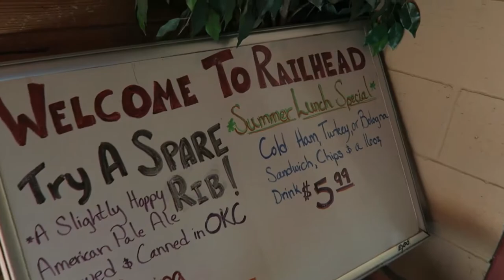12 - Oklahoma Has Plants That Try to Kill You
Studio
8TRACKstudios

About
Executive Producer - Louis Baker
Director/Producer - David Trotter
Cory Hill - Cinematographer
Brandon Setter - Cinematographer
Jess Setter - Production Sound Mixer

Starring
Tripp Fuller, Nathanael Welch

Directed By
David Trotter

Written By
David Trotter, Tripp Fuller, Nathanael Welch, Cory Hill, Brandon Setter

Produced By
David Trotter

Plot :
Cleo loves his life as a youth pastor in suburban Denver, but his genuine support for a teenage girl has put his job in jeopardy. When the church's Elder Board becomes aware of the situation, he's asked to take two weeks off to consider his actions and the impact on his role in ministry. Distraught by the arrival of this news via email, Cleo grabs a backpack and bike to hit the road and figure out what's really true. His journey takes a turn toward Edmond, Oklahoma, when he hitches a ride from a mysterious traveler named Larry and his dead father. Larry's intense skepticism along with a string of peculiar signs causes Cleo to question more than his relationship with the teen...he questions the very existence of Love.